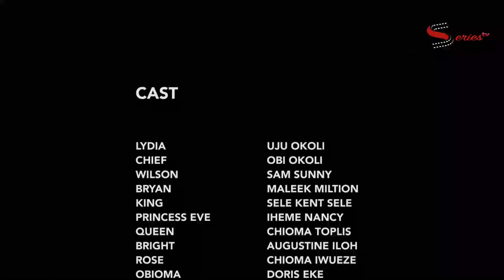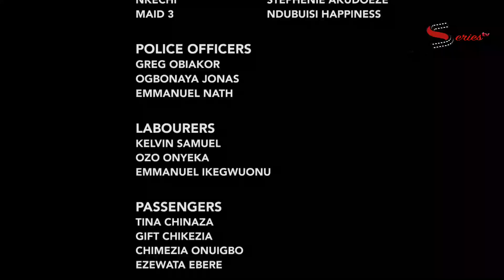I Never Knew D Poor Keke Guy I Rejected Is A Rich Prince In Disguise 4-NOLLYWOOD MOVIE 2023